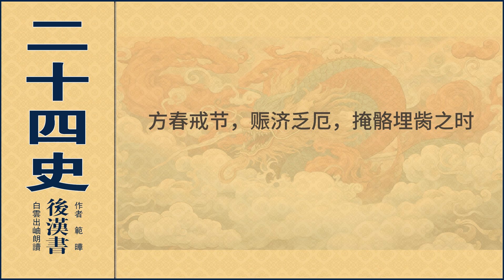卷六·孝顺孝冲孝质帝纪第六